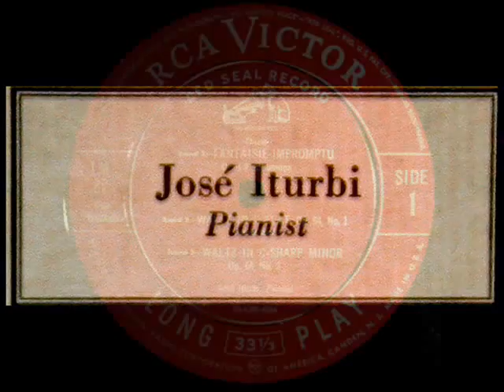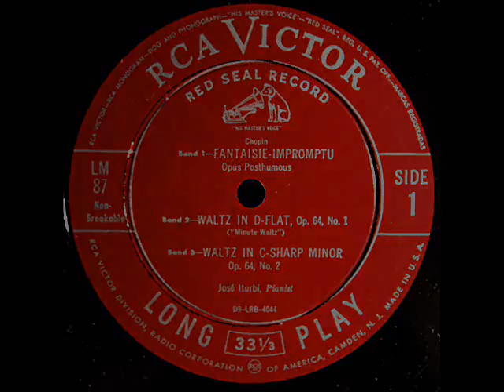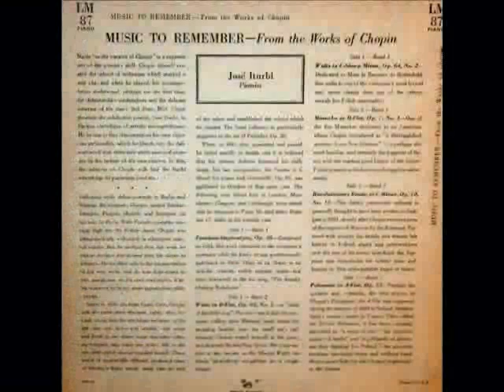Chopin / Jose Iturbi, 1945: Fantasie Impromptu, Op. 66 - Original Film Music, 10" RCA Victor LP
From the 10" LP shown above, RCA Victor catalogue number LM 87.

Chopin / Ivo Pogorelich, 1983: Piano Concerto No. 2 in F minor, Op. 21 - Abbado, CSO, DG Vinyl

José Iturbi tuvo desde su nacimiento relación con la música. Hijo de encendedor de farolas de gas, destacó --desde muy temprana edad- por su afición y cualidades para la música. A la edad de cinco años recibió sus primeras lecciones de piano de doña María Jordán e ingresa cuatro años más tarde en el Conservatorio de Valencia. Se le conoce ya con edad muy temprana impartiendo clases y ofreciendo su música en algunas salas de cine mudo de Valencia.  En 1911, se traslada a París para estudiar en el conservatorio, siendo algunos de sus maestros más relevantes Joaquín Malats y Wanda Landowska, gracias todo ello a una beca concedida por la Diputación de Valencia.
"David Hertzberg"